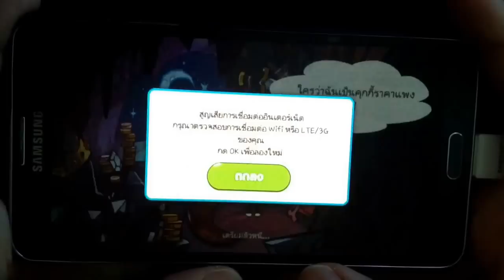CookieRun SS5 [EP.4] Training Mode : วิ่งสด งดตัวช่วย แกะด่าน เกาะ 4 (เมืองเวทมนตร์) | xBiGx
สิ่งที่ต้องเน้นมากๆในเมืองเวทมนตร์ EP.4

1.เยลลี่พระจันทร์  (ใช้พลังแม่เหล็กดูดไม่ได้) มีคะแนนถึงชิ้นละ 40,000 ควรฝึกเก็บให้ได้เยอะๆ หรือพลาดให้น้อยชิ้นที่สุดในทุกๆด่านที่เราเล่น สมมติพลาดเยลลี่ในจุดที่เก็บไม่ยากไปด่านละ 1 ชิ้น มี 10 ด่าน คะแนนก็หายไปแล้ว  400,000 นะครับ

2.ถ้ามีสมบัติฟื้นพลัง & ลดพลังช้า (เช่น มัฟฟิ่น น้ำผัก ค็อกเทลม่วง) รวมกัน อย่างต่ำ 3 ชิ้น ควรฝึกแบบไม่ใช้พลังแม่เหล็กจะดีกว่า เพราะด่านนี้ทำคะแนนได้ดีมากโดยไม่ใส่พวกขนนก แต่เน้นระยะทางที่ไกล เพราะยิ่งไปได้ไกล ก็มีเยลลี่พระจันทร์ให้เก็บเรื่อยๆนั่นเอง คะแนนจึงดีกว่า (เยลลี่หมี หรือเยลลี่ปกติ คะแนนแค่หลัก 1,000 - 2,000 แต่พระจันทร์ 40,000) ส่วนใครสมบัติไม่พร้อมก็ใส่พลังแม่เหล็กฝึกก้ได้นะครับ

3.อย่าตาลาย พวกช่องแคบๆ ต่างๆ เช่นตรงด่านป่า ที่โดด ติดๆ กัน 1 ครั้ง หลายๆที นั้น ควรเอาตัวคุกกี้ไป"แตะ"เยลลี่"ด้านในสุดก่อนจึงกดโดดทันที อย่ากดช้าหรือเร็วเกินไป จะชนนะครับ หรือตรงด่านสุดท้าย เราต้องเอาตัวเข้าไปชิดสิ่งกีดขวางเพื่อเก็บเยลลี่ก่อน แล้วค่อยกดโดด มันถึงจะไม่ชนนะครับ ถ้ากดก่อน จะโดดไม่พ้น กดช้าไป จะชนหัวทื่ม

4.ด่าน 9 (บันไดเกลียว) จะเป็นแท่นเลื่อนขึ้นลงเยอะๆ อย่ารีบกดโดดจนเกินไปก็ได้ เราจะเดินได้นิดนึง ถึงตก ส่วนแท่นที่เลื่อนขึ้นลงสลับกัน อันนี้จะเดินได้ตลอดนะครับ (ฟังในคลิปเลย)